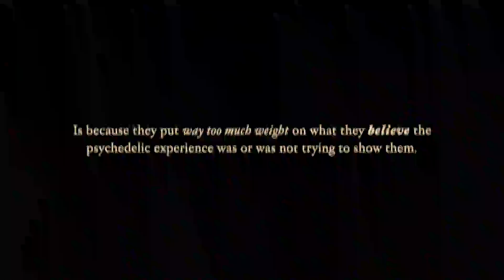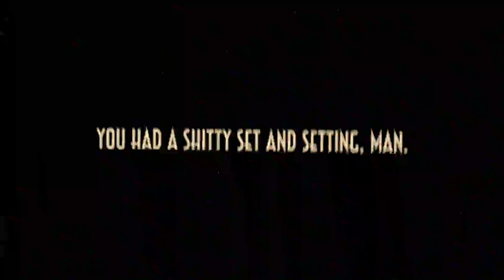"I had a BAD TRIP... can you help me?"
Maybe now you guys will stop asking.

To Youtube: This is educational content intended to reduce harm and danger. We teach people what true risks are and what they may be getting themselves into so they can make educated, informed decisions and be safe.

According to the community guidelines videos intended to educate which are not graphic and do not glorify use such as this one are suitable for advertising.

Special thanks to Hewkii for personally allowing me to use music from his new album!

“Hip Hop Christmas” - Twin Music

Please send me a message ON PATREON if you are one of my “top contributors” and you would like to have your name immortalized in my ending credits (even if you used to be listed, I need to re-make the list)! Thanks guys :)